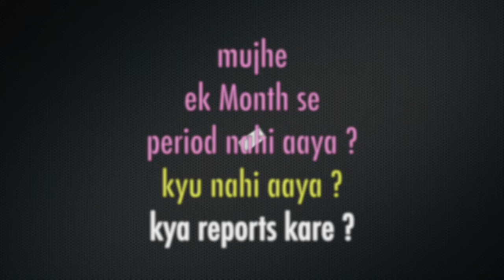😞 Mujhe 1 month se PERIODS ⚠️ nahi aaye , Kya Reports 🧪🔬kare ? - Dr Rupal Explains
🩸🩸😳mujhe 1 month se PERIOD nahi aaya😲🤷🏽‍♀️, MISSED PERIOD - Most Common Cause by Dr Rupal